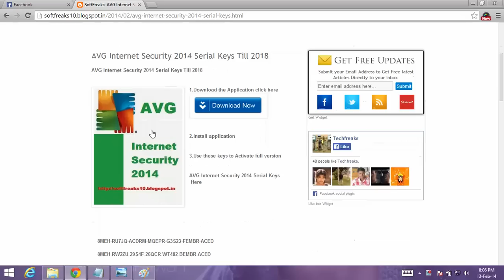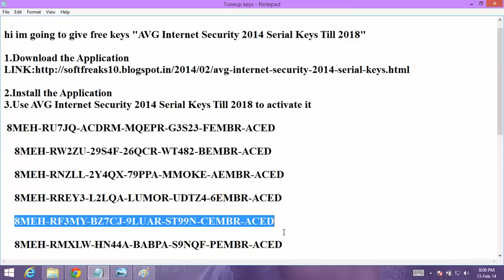AVG Internet Security 2014 installation setup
AVG Internet Security 2014  is a program for protecting your PC from dangerous objects and network threats. Program blocks viruses, trojans, worms, spyware, and firewall to protect against network attacks. If you are using AVG Internet Security Business Edition 2014 you will not have to worry about identity theft, spam or viruses.

The program contains a built-in anti-virus module, firewall, detection system, and unsolicited e-mail applications to steal confidential data. AVG Internet Security Business Edition 2014 provides an opportunity to forestall the introduction of all types of threats to computer equipment from the Internet, protects against viruses, Trojans, spyware applications, veiled threats and hacker attacks.

Top Features

File server protection
Protection of workstations (laptops, personal computers)
Anti-Spam workstations (laptops, personal computers)
Protect your mail server
The necessary level of protection
Our specialists are always looking for new challenges, so we can quickly develop new ways of protection.
AVG products protect more than 80 million PC users around the world.
Easy to use security